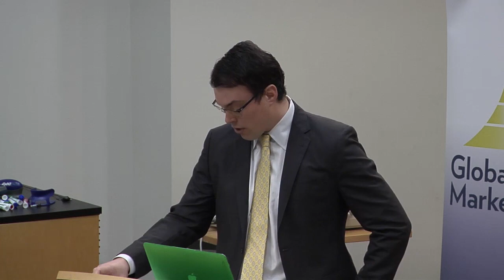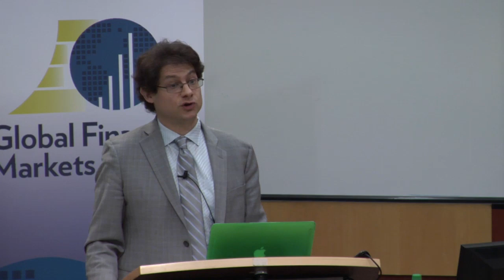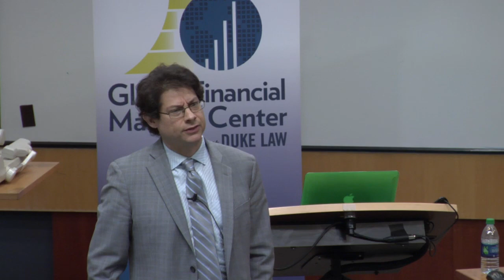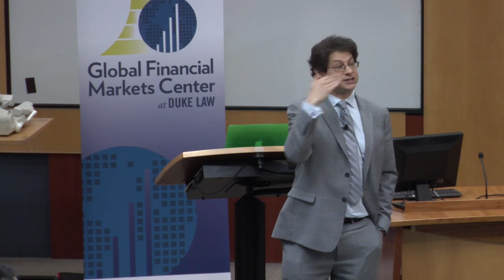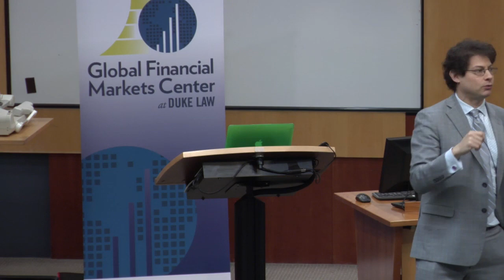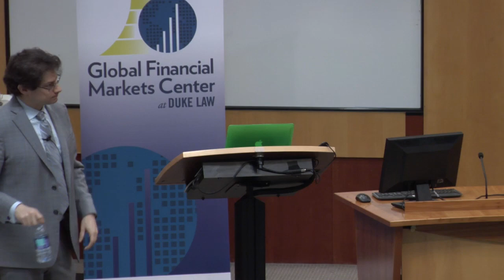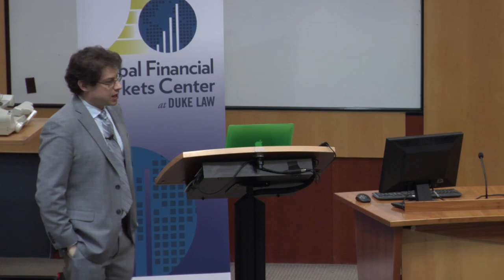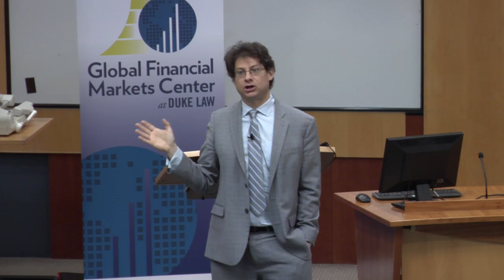Aaron Klein | The Secret to Combat Income Inequality without Raising Taxes: Real Time Payments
Most of us rarely think about how we pay for goods and services. For millions of working families, America's slow and antiquated payment system costs billions through check cashers, pay day lenders, and bank overdraft fees. America's payment system is among the slowest in the world for major economies. Recognizing the need to improve, the Federal Reserve recently requested thoughts on how to upgrade America's payment system to operate in real time.

Aaron Klein discusses how the payment system contributes to income inequality and what to do about it. Klein is a fellow in Economic Studies and policy director of the Center on Regulation and Markets at the Brookings Institution. He focuses on financial regulation and technology, macroeconomics, and infrastructure finance and policy.